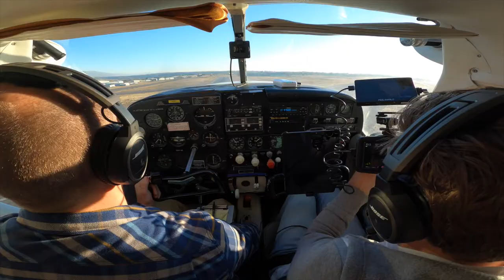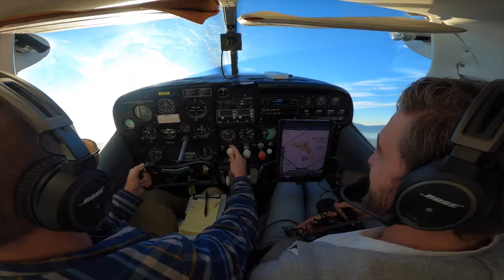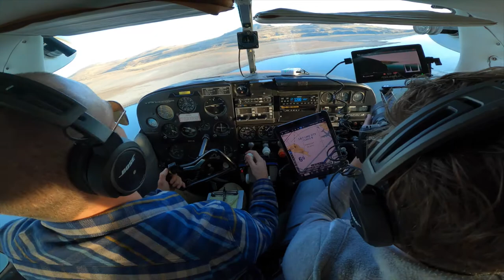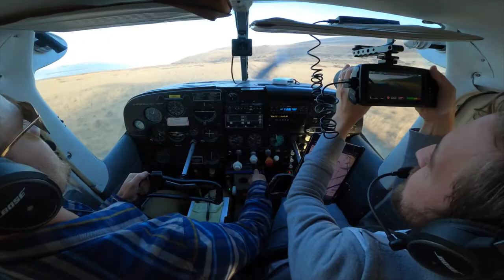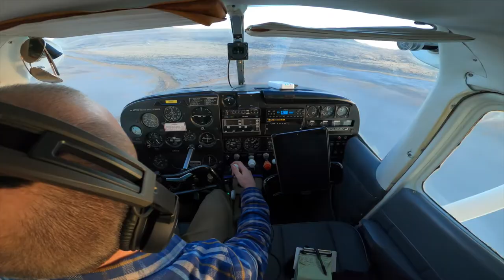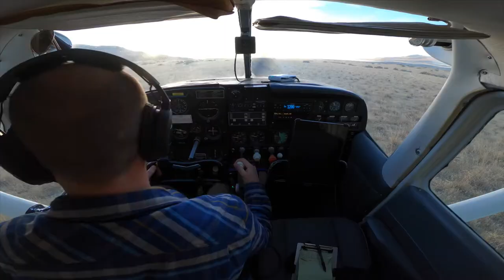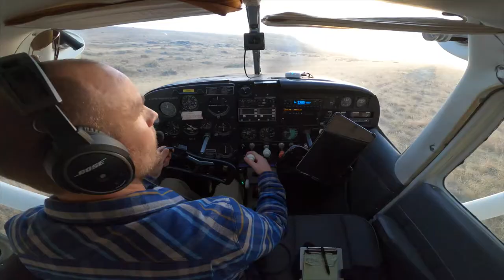Full Edit Landing Freemont Dirt Strip in Cessna Centurion 210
Fall flight  to Freemont Island. 4 souls onboard plus camera gear. Performed multiple East to West and West to East low passes on North West side of Island with three short final soft-field landings. Take off and low passes coordinated with drone pilot grounded on South East side of strip.